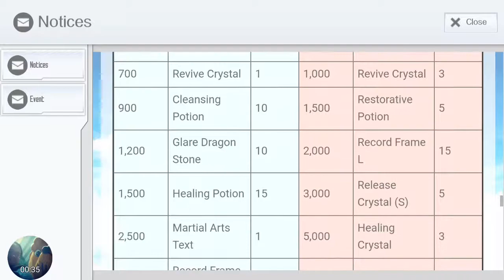[SAO: IF] Event: Sandstorm Archelon Challenge Depth; Lv 50